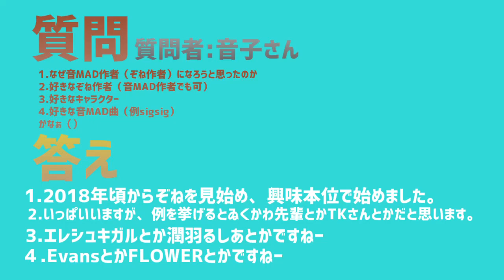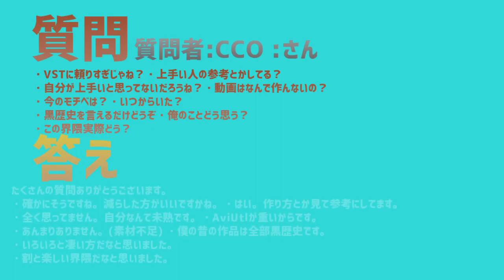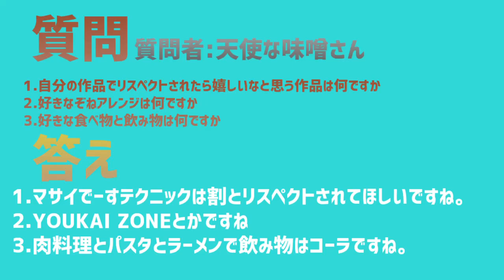900人記念質問コーナー 【回答編】